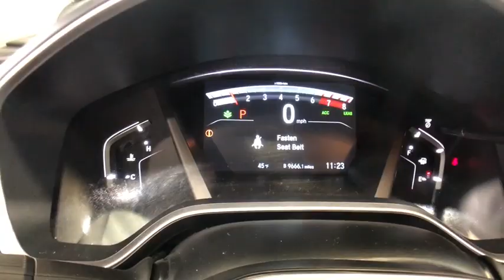2019 Honda CR-V Auburn, Worcester, Putnam, Westborough, Shrewsbury, MA N210052A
Crystal Black Pearl Used 2019 Honda CR-V available in Aubrun, Massachusetts at Lundgren Honda Auburn. Servicing the Worcester, Putnam, Westborough, Shrewsbury, MA area.

*The Lundgren Advantage  Experience it! Lundgren Honda of Auburn is a Family owned and operated business since 1964. * All Brand New Vehicles purchased from Lundgren Honda of Auburn come with a 7 year  100,000 mile power train warranty. * Our philosophy is to use market-based pricing. * We like to make sure our customers get all the information they need to make an informed buying decision.